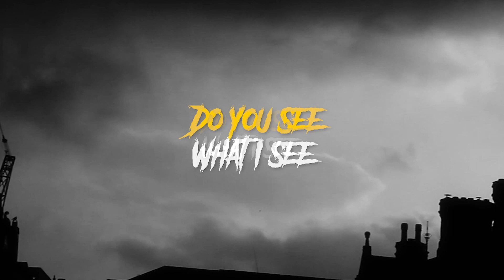PEDALAMAN | Cerita Horor #250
NOICE : noice.id